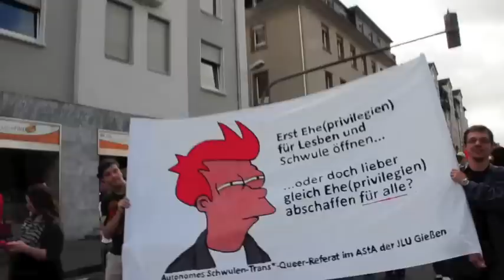CSD Mittelhessen Giessen 2012